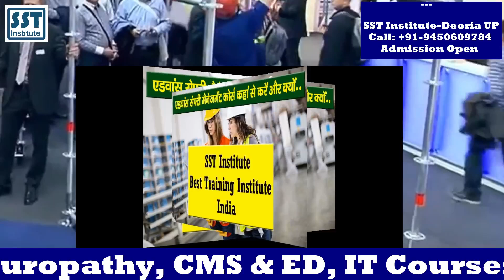Advanced Safety Management Course India with Certificate Safety Management Course Safety Courses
Advanced Safety Management Course India with Certificate Safety Management Course Safety Courses. Best Safety Training Institute of India for Safety Management Courses with High Salary Jobs. Online Safety Courses are available in Hindi with minimum course fees. Admission Open SST Institute Deoria UP India.